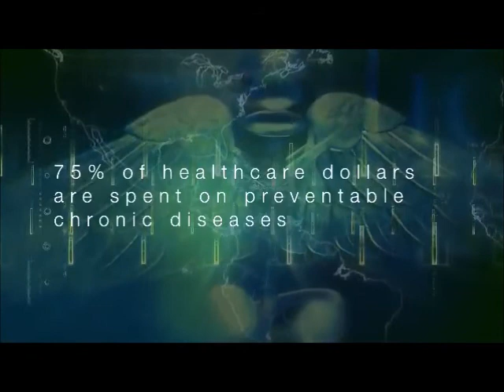The goal of Age Management medicine